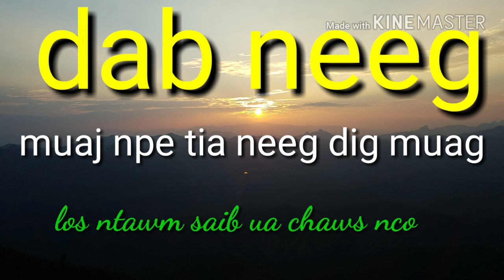Dab neeg muaj npe tias neeg dig muag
Yog nyiam mloog thiab pab nia kab ntawv liab liab no nawb